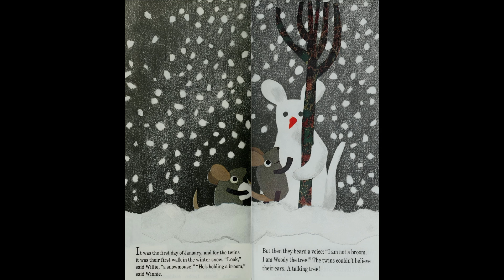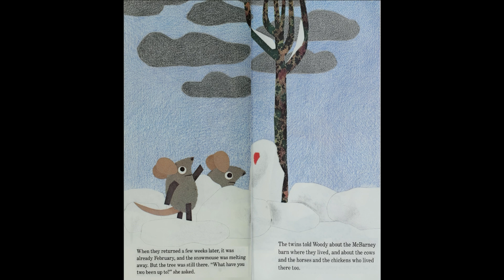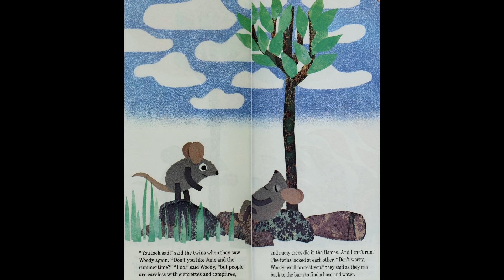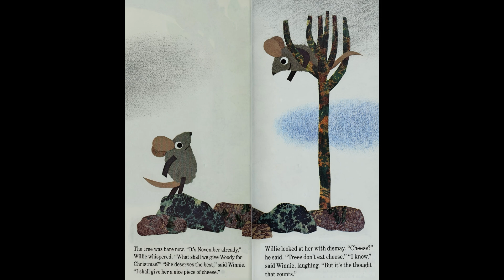A busy Year